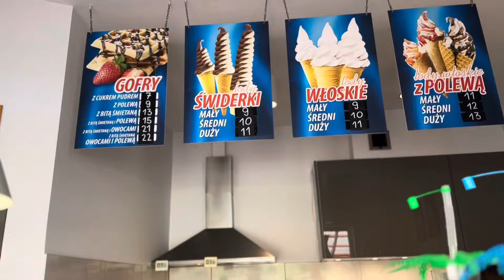Vlog 🤗 Nie obyło się bez dramy 😩 Czas wracać i trochę o siebie zadbać po słonecznych kąpielach 🌞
Hejka kochani 🤗♥️ Miało nie być nagrywane  a wyszło jak zwykle 😁 Zapraszam na vloga z ostatniego dnia nad morzem 🦑🐋 i powrotu do domu.
Przed państwem akcja pakowanie i rozpakowywanie w domu + alcja pielegnacja 🤗

Miłego ogladania 🤗